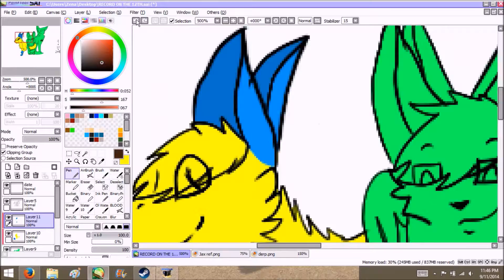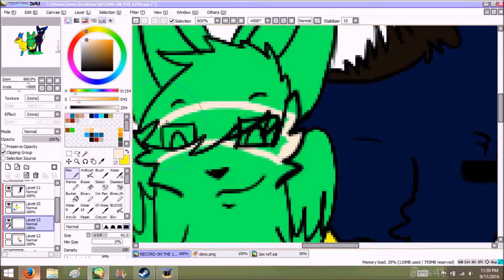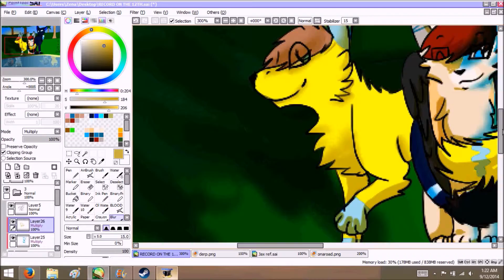1 year anniversary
Video explains everything.

Song:
Anything - Hedley